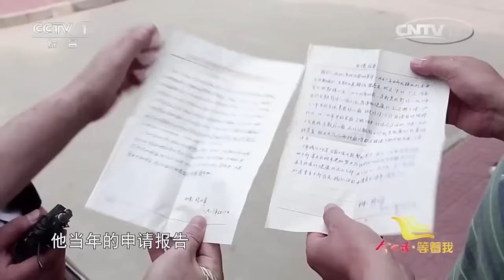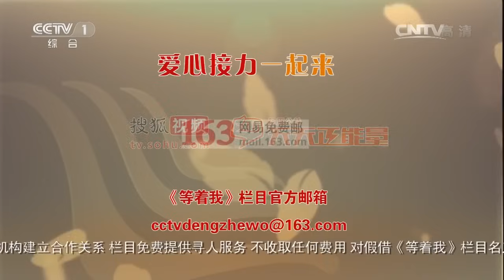小夥3歲被拐 生活所迫只能自己賣掉自己 多年辛酸 看見媽媽忍不住大哭《等着我》20140909